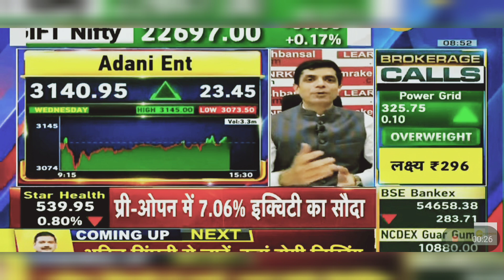Adani Enterprises Share News Today: Adani Ent Share Latest News | 23rd May 2024